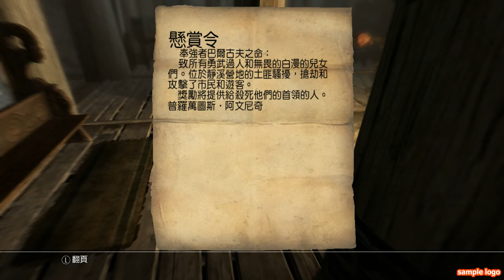幼犬傲嬌實況 上古卷軸5 EP外傳 偷遍全家！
阿濕空巴挖~大家好~我是幼犬~

最後，喜歡我的影片~麻煩幫忙點一下訂閱及喜歡~

如有遊戲想要委託我實況麥快、PS3以及RPG---遊戲，請在下面留言給我或私信

當然，只要是電腦娘可以承受的住，不會發出. 的哀鳴的話，我還是會拍的

歡迎在評論留下委託文~

以上~看片愉快~